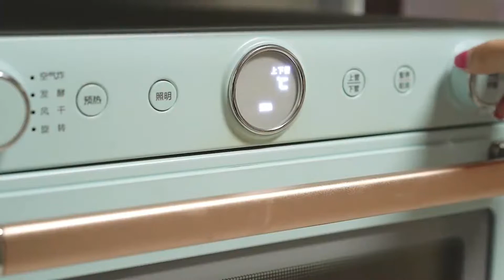低糖抹茶戚风蛋糕卷，夏日的一抹清新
低糖·抹茶戚风蛋糕卷夏日的一抹清新
买了新的一罐抹茶，马上安排我超喜欢的抹茶蛋糕卷！口味很清新，不会甜腻，中间的抹茶奶油夹馅和蛋糕卷融合得很好，已经连续做了两次了！蛋糕卷多做几次就会很熟练啦~
抹茶蛋糕卷：
玉米油 55g
抹茶粉 5g
牛奶 55g
低筋面粉 60
鸡蛋 4个
赤藓糖醇/细砂糖 55g
柠檬汁  3g
烤箱中层上下火170度烤20-25分钟
抹茶奶油：
奶油奶酪 100g
淡奶油 150g
抹茶粉 3g
赤藓糖醇/细砂糖  30g
Tips：
① 消泡、蛋糕严重回缩这类问题都是由于蛋白打发不到位导致的，参考视频里蛋白打发的状态
② 抹茶奶油馅我是按照自己的口味做的，不甜也有淡淡的抹茶香味，可以根据自己的喜好来做
③ 这款蛋糕卷的配方做出来组织细腻而且很柔软，不会开裂，吃不完的冷藏保存就好，尽快食用哦（这东西在我家活不过三天）